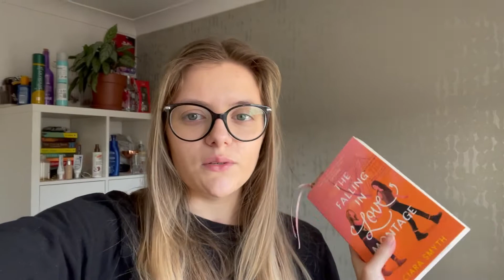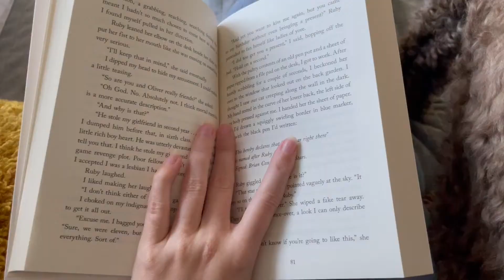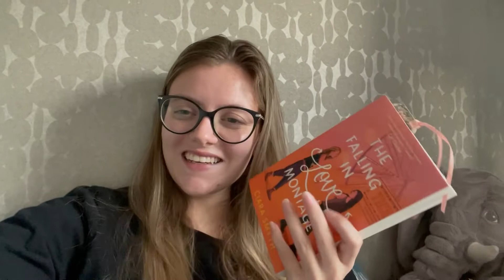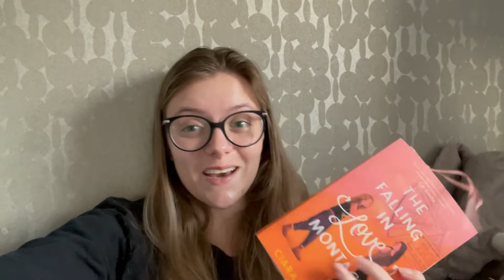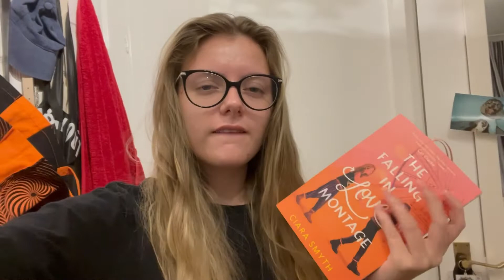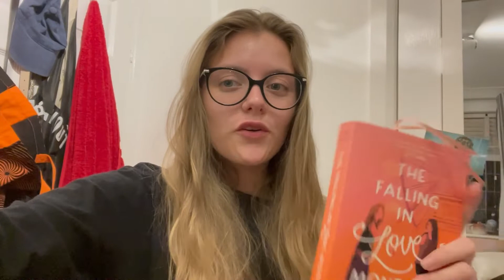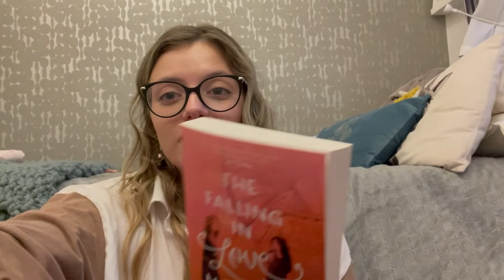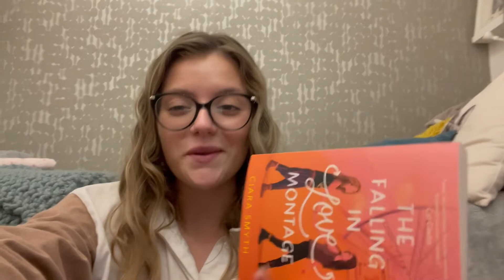Weekly Reading Vlog - 400 pages read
✧ MORE BELOW

Happy Wednesday!! Its time for another reading vlog. I managed to actually read a whole book in one vlog which rarely happens these days and its a sign I'm finally adjusting to my new schedule. I really hope you guys enjoy this vlog, let me know how your week of reading is going or your thoughts on the Falling in Love Montage.